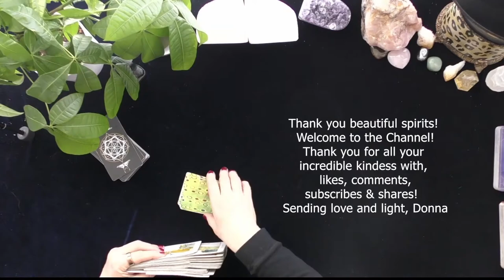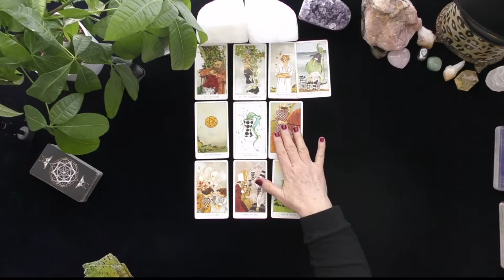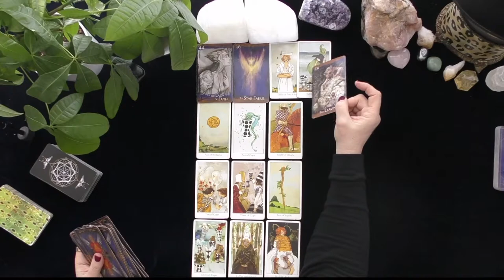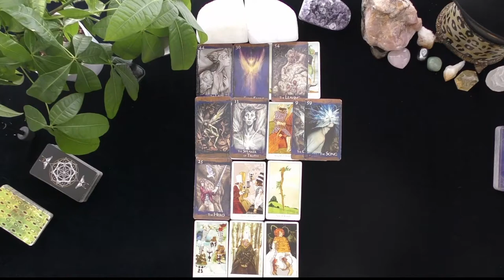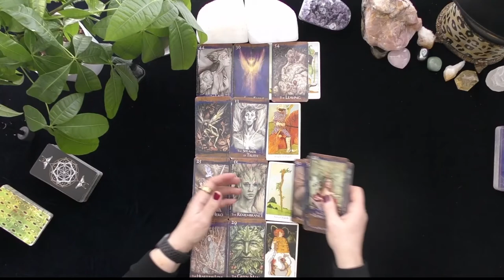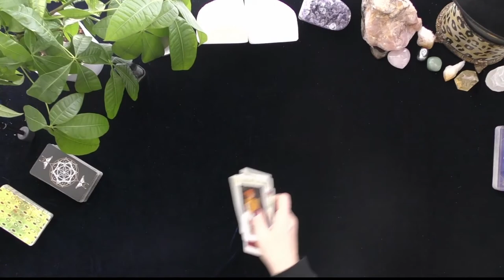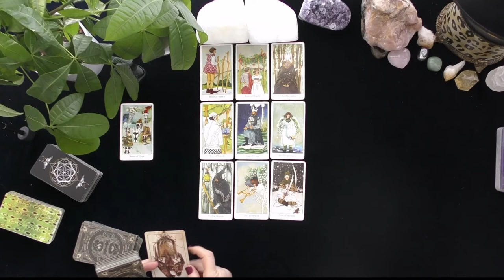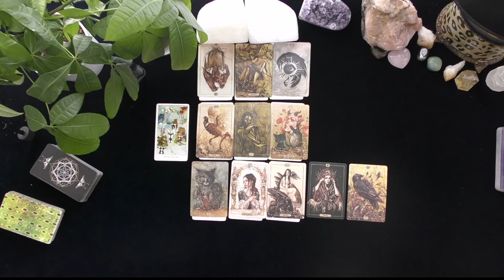LIBRA EXTENDED~THEY LONG FOR YOU!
LIBRA EXTENDED~THEY LONG FOR YOU!~LOVE TAROT~LOVE READINGS~TIMELESS,, TODAY, THOUGHTS FEELINGS INTENTIONS, WILL MY EX RETURN?  YOU VERSUS THEM, WHO IS COMING TOWARDS YOU! IRISH DONNA TAROT, 2022
Highlighted Review
5 INDEPENDENTLY VETTED FEEDBACK
 1 week ago
Rating & Reviews
7,964 REVIEWS

"Perfect!"

"ALWAYS AMAZING"